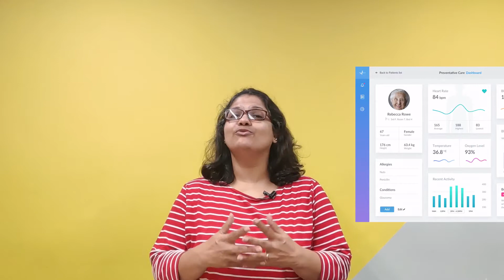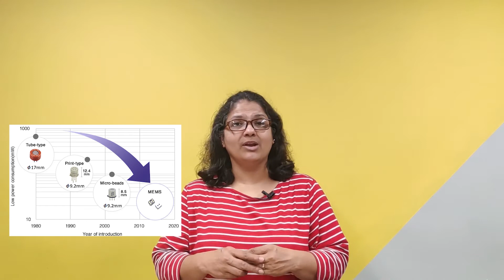Internet of Things (IoT) | skillActz | Industry 4.0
What is the Internet of Things?

In 1982 Coca Cola installed a vending machine in a University campus becoming the 1st company to interconnect smart devices. However, the term Internet of things was coined much later in 1999 by Kevin Ashton of Proctor & Gamble.

Almost a decade later, in 2008-09, is when IoT is supposed to have come of age.

This video will introduce you to the concept of Internet of Things and help you understand, using simple terms and explanations, how this technology is being employed in various fields – home, healthcare, industries, agriculture….you name it.

What’s the reason for the spurt in it’s applications? Watch the video to find out the answer to this question and many more that you may have about this fascinating technology.

Do share the queries you have about this technology in the comments section and we would be happy to answer them.

Best wishes as you delve deeper into Industry 4.0

Log in regularly to skillActz for career development and training.